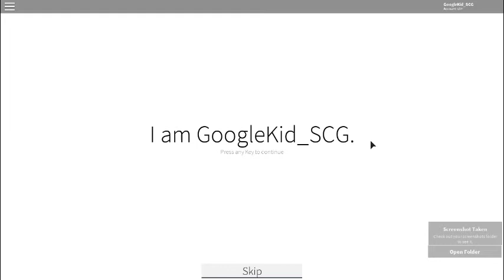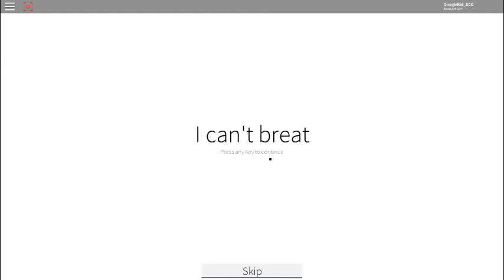Dont look behind you